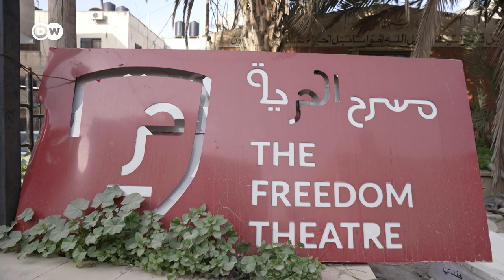Resistance through art: The Jenin Freedom Theatre | DW News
The conflict between Israel and the Palestinians is also playing out in the world of culture. Theater projects open paths of expression for Palestinian kids. DW’s Rebecca Ritters went to Jenin in the occupied West Bank to visit one such project.